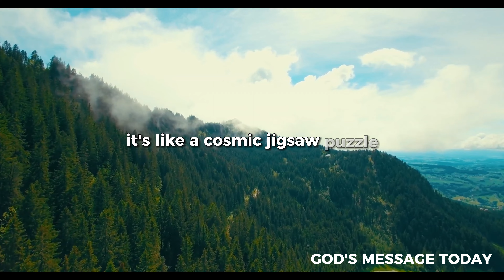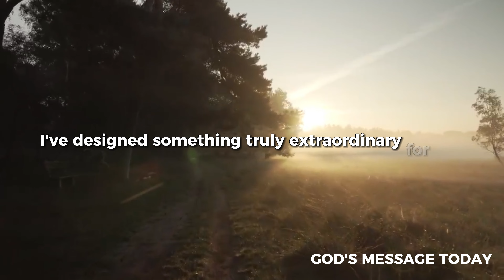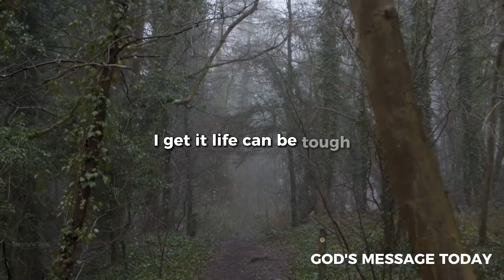I Have A Plan For You | God Message Today | God's Message now